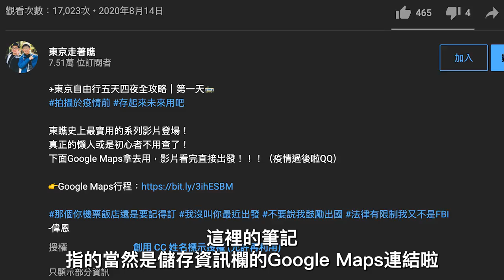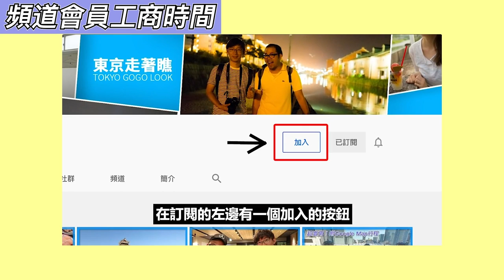「舊片重發」｜新宿 晴空塔 中目黑 鎌倉｜ 7家東京景觀餐廳｜東京自由行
【7家東京景觀餐廳】
在這個社群媒體年代，餐廳除了好吃以外，還必須要「好拍」
而Instagram超級發達的日本，當然不會忽略了這點
東瞧整理了7家擁有好風景的餐廳，讓大家在東京吃飯也能看風景、拍美照